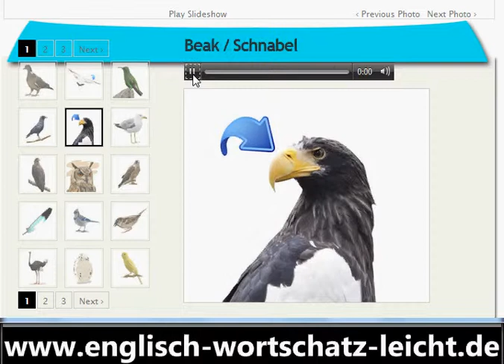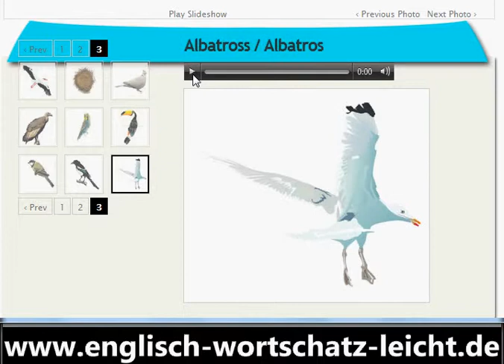Englisch Wortschatz Die Vögel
Pigeon Taube
Wing Flügel
Hummingbird Kolibri
Crow Krähe
Beak Schnabel
Sea gull Möwe
Eagle Adler
Owl Eule
Hawk Falke
Feather Feder
Blue jay Eichelhäher
Sparrow Spatz
Ostrich Strauß
Egg Ei
Canary Kanarienvogel
Parakeet Wellensittich
Parrot Papagei
Woodpecker Grünspecht
Peacock Pfau
Pheasant Fasan
Turkey Truthahn
Rooster Hahn
Chick Küken
Hen Huhn
Pelican Pelikan
Duck Ente
Goose Gans
Penguin Pinguin
Swan Schwan
Flamingo Flamingo
Stork Storch
Nest Nest
Dove (weiße) Taube
Vulture (Aas)geier
Budgie Wellensittich
Toucan Tukan
Swallow Schwalbe
Magpie Elster
Albatross Albatros